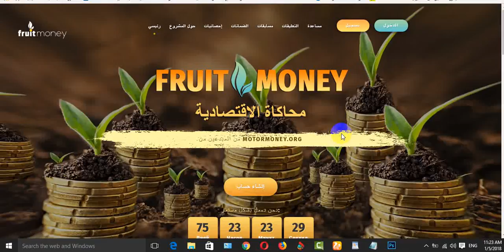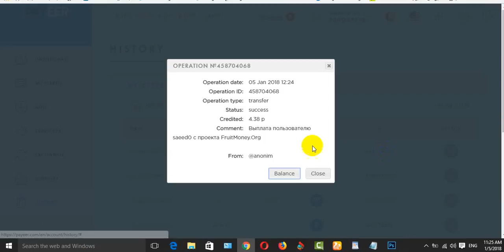الموقع الاكثر مصداقية حتى الان لربح عملة RUB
رابط التسجيل بالموقع/